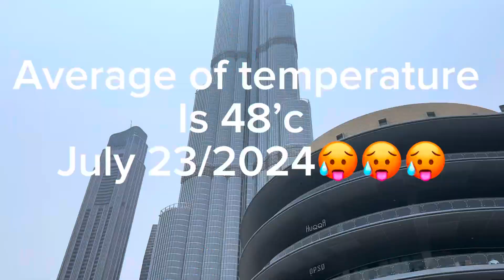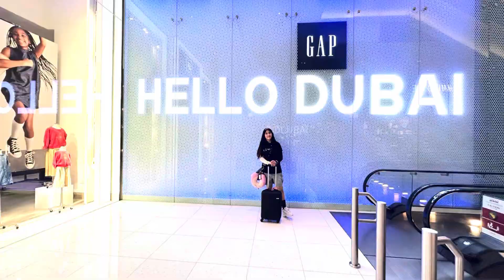WORLD TOUR DUBAI ADVENTURE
Your in Dubai is the hottest country I’ve been it’s to hot 🥵 wen on July 23/2024 and the average temperature is 48’c according to my weather temperature I can’t stay that long outside I feel like I’m gonna collapse